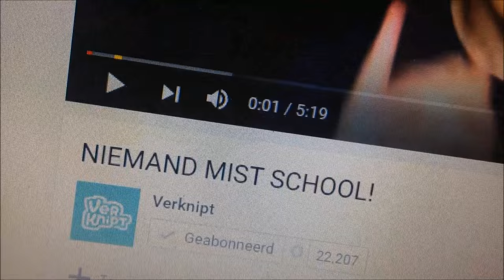BOWLEN MET VRIENDEN & TP4Y BIJ DINO - WEEKVLOG #15 I JByMyLife